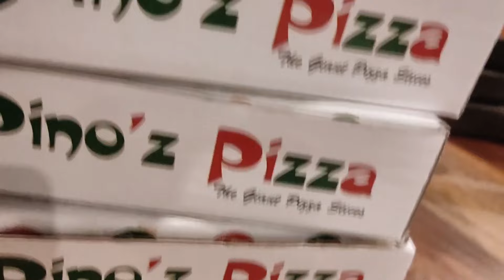My Birthday Vlog 2023🥳Vishal Soni Vlog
My Second Vlog || My Second Vlog Video || Real life vlogs